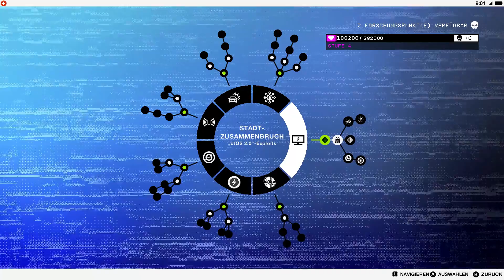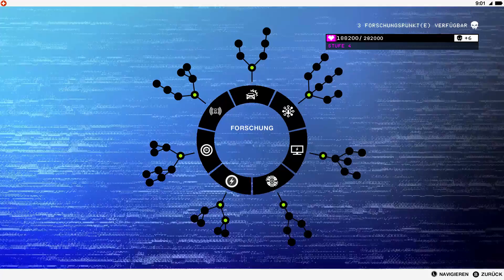Watch_Dogs 2 #13 Im Tempel Let's Play | Liebeskrieger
Dies ist die 13. Folge meines LP's zu Watch_Dogs2. Ich darf in den "Tempel" von New Dawn eindringen.Dort decke ich einen Skandal auf.